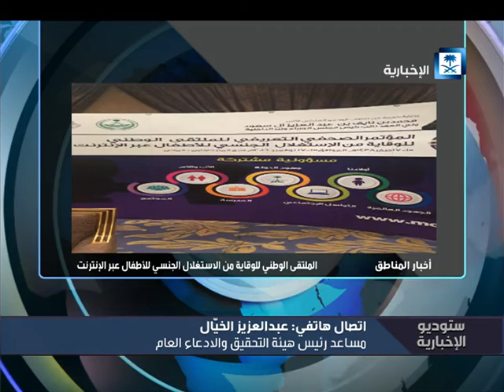الملتقى الوطني للوقاية من الاستغلال الجنسي للأطفال عبر الإنترنت